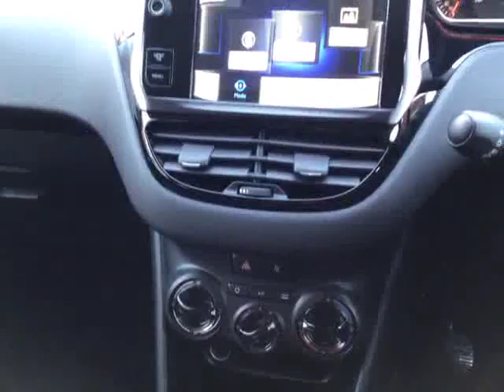Closer Look: Peugeot 208 Active